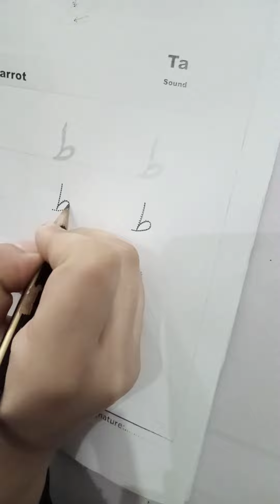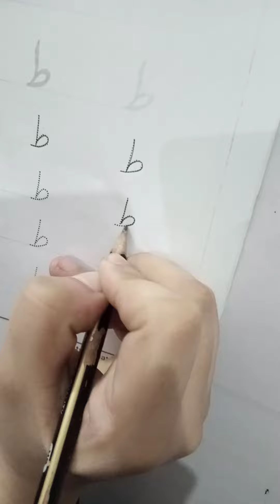grade junior Montessori || page # 6 || topic || ta